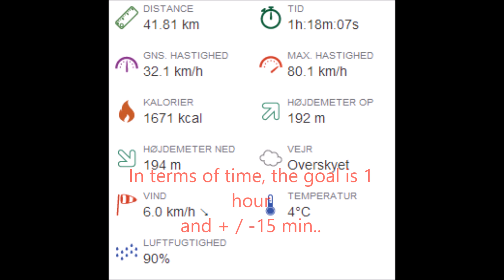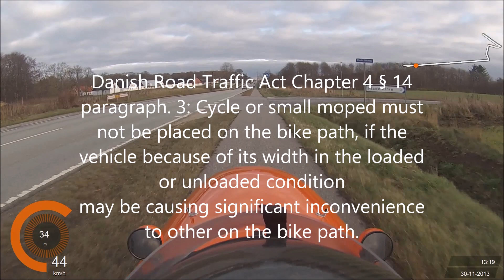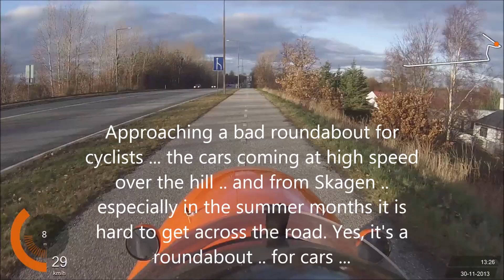Exceed limits ...Drive Velomobile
Se den rå og sandfærdige film om hvad der sker når den 80 kg. tunge brutale motor slipper sine kræfter løs, se de vanvittige tophastigheder der opnås..tilsidesættelse af alle færdselsregler:-)...
..eller lad os holde os til sandheden, en video der viser velomobilens fart på forskellige strækninger, ikke kun de hurtige nedkørsler.

Men hvis det kun er fart du vil se , så hop til: 17:31 and 23:37

Se det hele, det kunne være du blev klogere på en velomobil, men pas på du kunne jo blive fristet :-)

See the raw and truthful film about what happens when the 80-kg. heavy brutal engine releases its forces , see the insane top speeds achieved...violation of all rules of the road :-) ...
.. or let's stick to the truth, a video showing velomobile speed on various sections, not only the rapid descents.

But if only the speed you want to see, then jump to: 17:31 and 23:37

See it all, it might be you become wiser on a velomobile, but be careful you just might be tempted :-)